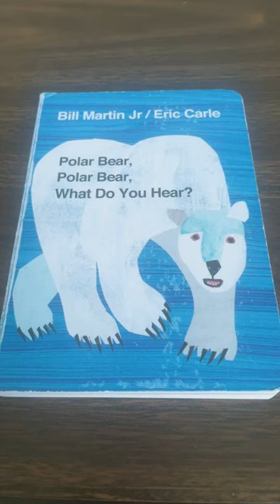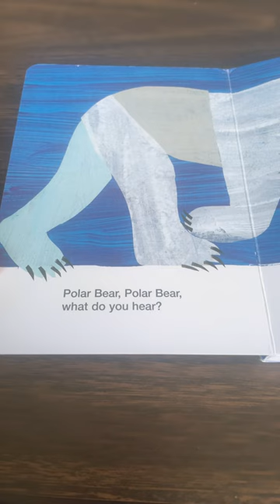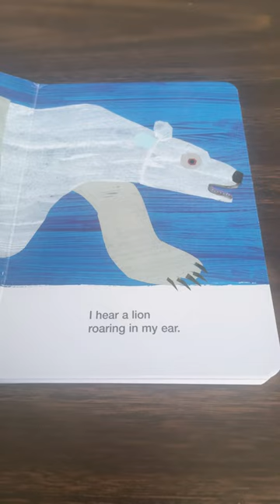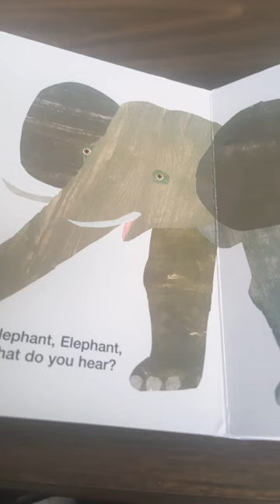Polar Bear Polar Bear What Do You Hear? Read Aloud Book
Brown Bear, Brown Bear, What Do You See? and Polar Bear, Polar Bear, What Do You Hear? beginning readers:

These beloved children's stories are now available in beginning reader format.
With the important pre-reading concepts of rhyme, rhythm, and repetition, these picture books have long been used as beginning readers. Now, with a 6" x 9" trim and a classic beginning reader layout, children will have a more "grown up" version to read by themselves.
Complete with an introduction by master educator Laura Robb, and with fun reading activities added, these new versions of Brown Bear, Brown Bear, What Do You See? and Polar Bear, Polar Bear, What Do You Hear? are certain to appeal to a new age group and find an even wider audience.